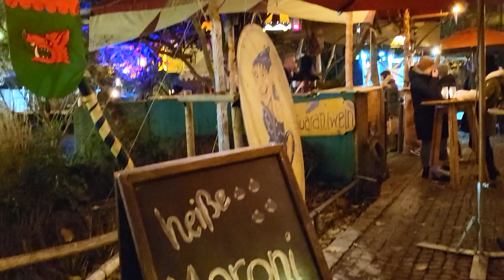🇩🇪 PFORZHEIM Downtown | Germany's Golden City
Pforzheim, Germany is a vibrant city located in the southwestern part of the country, in the state of Baden-Württemberg. Often referred to as the "Gateway to the Black Forest," Pforzheim lies at the confluence of the Enz and Nagold rivers, and is strategically positioned between the larger cities of Stuttgart and Karlsruhe. With a population of around 125,000, Pforzheim is known for its historical significance, industrial heritage, and its role as a center for jewelry and watchmaking. The city's location, rich history, and cultural offerings make it an intriguing destination for both residents and visitors.
Pforzheim has been the center of the German jewelry, watch, and clock industry since the 18th century and is referred to as the Golden City or “Goldstadt”.
Pforzheim boasts several cultural and architectural landmarks, along with a lively arts scene. One of the city's most notable cultural attractions is the Pforzheim Jewellery Museum (Schmuckmuseum), which showcases the city's rich history in jewelry design and craftsmanship. The museum houses over 3,000 pieces of jewelry, including works from famous designers, as well as historical items that reflect the city's deep connection to this craft.
Other important cultural venues include the Pforzheim Theatre and the Pforzheim Art Museum, which hosts a variety of exhibitions focusing on contemporary art. The Bertholdstraße, the city’s main shopping street, is lined with cafés, shops, and restaurants, contributing to the city’s vibrant atmosphere.
Pforzheim is also known for its beautiful parks and green spaces, which offer residents and visitors the opportunity to enjoy nature. The Enzauenpark and the Schwanner Warte are popular locations for relaxation and outdoor activities. The Black Forest (Schwarzwald) is just a short drive away, offering opportunities for hiking, cycling, and winter sports.
Today, Pforzheim is a dynamic and forward-looking city. While it maintains its proud heritage in the jewelry and watch industries, it has also embraced modern design, technology, and sustainability. The city's blend of historical charm, industrial expertise, and cultural attractions makes it a unique place to visit or live. Its proximity to the Black Forest, combined with its central location in one of Germany's most economically developed regions, ensures that Pforzheim continues to be an important urban center.